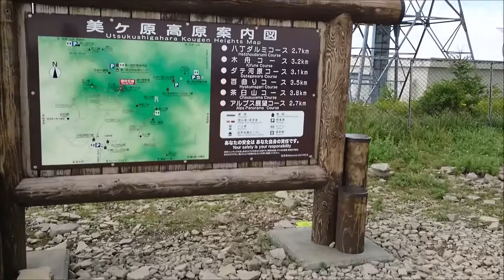美ヶ原高原 王ヶ頭[長野県松本市]